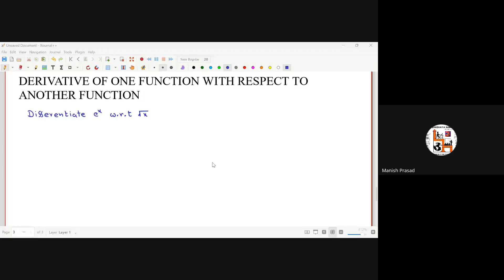Derivative of One Function wrt Another Function Part 1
Empowering our students today with the power of knowledge and understanding, so that tomorrow they stand strong on their feet and leave their imprints in whatever they do, motivated us to lay the foundation of Shikshaya Namah.
Our journey began on July 15, 2002. When we took our first step, we decided to put in our heart and soul to give the best education to the next generation by teaching them and helping them grow into better and stronger individuals.
When we teach our children, we help them broaden their horizon, we help them perceive things from different angles, we encourage them to think, and we motivate them to work on theories and ideas that may be a product of their own minds.
For us education is sacred and imparting it to students is an even more sacred task. As they say, if you want to live forever then pass on your knowledge. Apart from this, we wanted to bring a change in the rapid commercialization of education. We also wanted to ensure that education should fit everyone's pocket, without compromising on quality.
For us, education is not just limited just to books. It is a life-learning and a life-long growth process. It should bring happiness. For us, our students are like seedlings whom we nurture and help them grow into blooming plants.